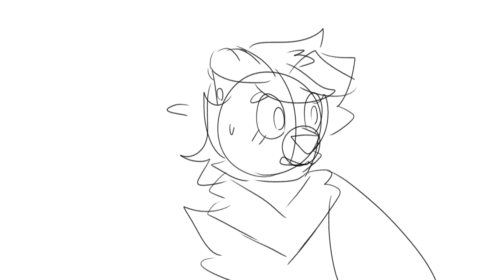[Part 31] Fences - 48h Anything MAP (The Owl House)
I WILL NOT ANSWER ANYTHING THAT IS IN THE DESCRIPTION

owl show
owl show good

on a serious note, ive been watching toh since season 1 and season 2 has literaaly been banger after banger definetly expect to see me make more content of it!

also i know in the orignal scene hunter is wearing the bandana over his face but i removed it bc you gotta see the full pain baby :3

sendspace: sent!
complete MAP: TBD
characters: luz noceda , hunter (the golden guard)
script: scene from ep 6 where luz and hunter get the palismen back, but hunter aims his staff at luz. she dissapointily says that hes not her friend, and just the golden guard
programs: Clip Studio Paint, HitFilm Express
song:  Fences - Paramore